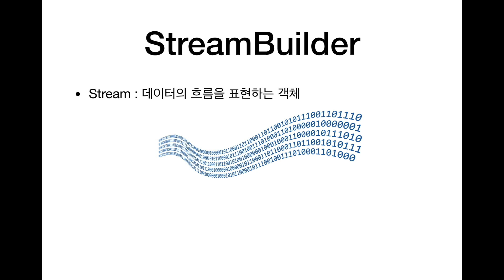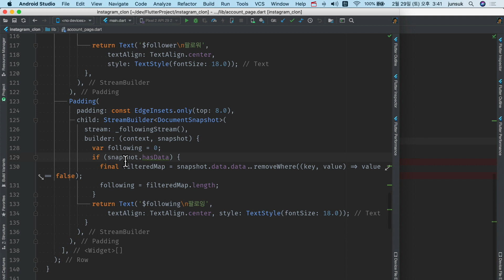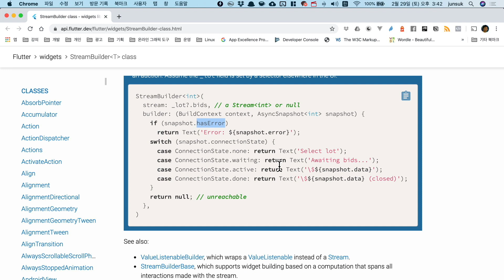플러터 StreamBuilder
Flutter의 Stream과 StreamBuilder 해설 영상

🔥영상이 마음에 들었다면 🔥🔥🔥🔥🔥🔥🔥🔥🔥
Flutter로 Android와 iOS 앱 동시 개발 크로스 플랫폼 강좌를 경험하세요

책을 선호하나요?

Android와 iOS를 동시에 개발하는 크로스 플랫폼에 관심이 있다면

안드로이드를 제대로 배우고 싶다면. 2018 세종도서 학술부문 선정!

코틀린도 배우고 안드로이드는 간단히 맛을 보고 싶다면. 예제 중심!